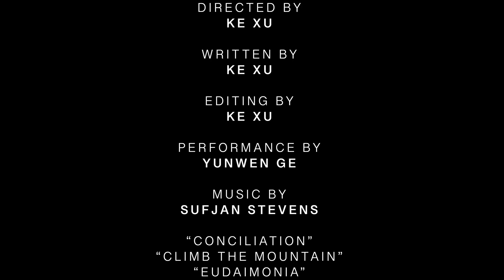Apocalypse - Ke Xu - 2022 Emerging Talent Award Nominee